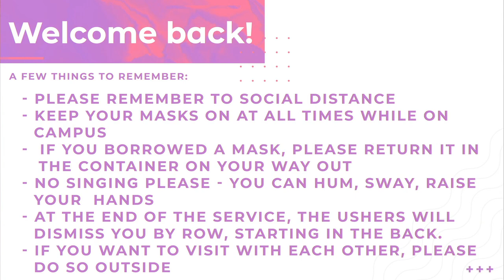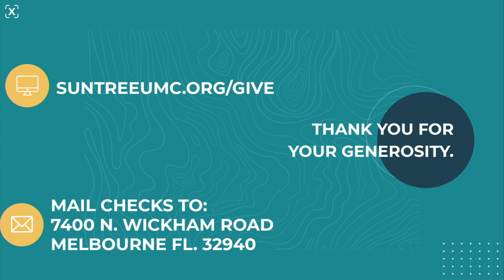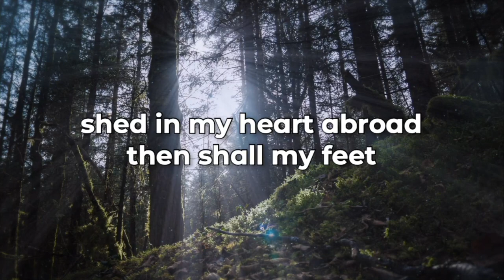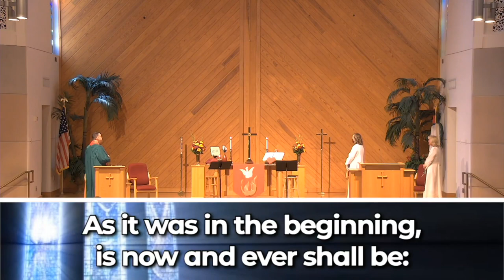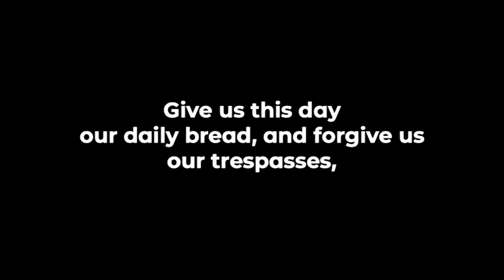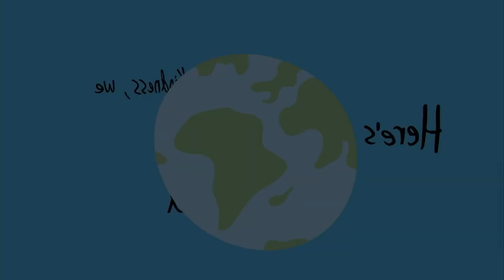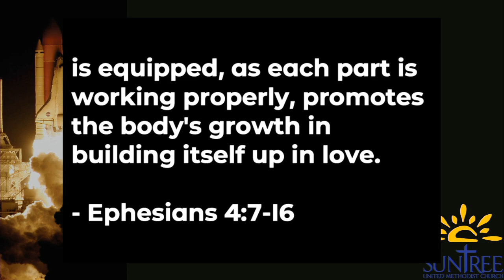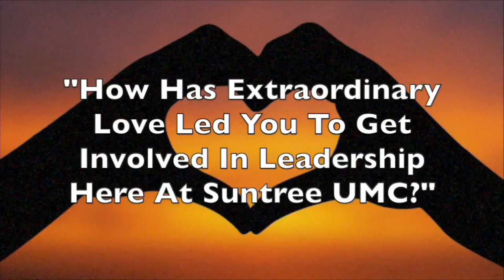Online Worship - Traditional (08-30-20)